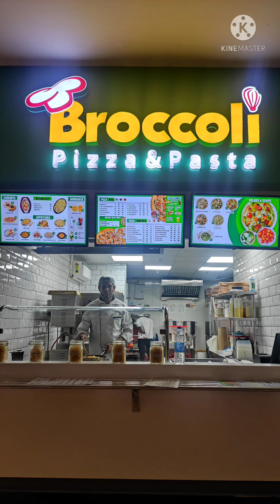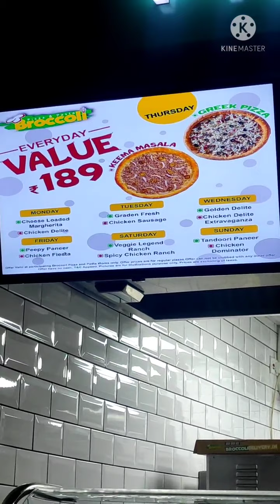Broccoli pizza and pasta, CC2